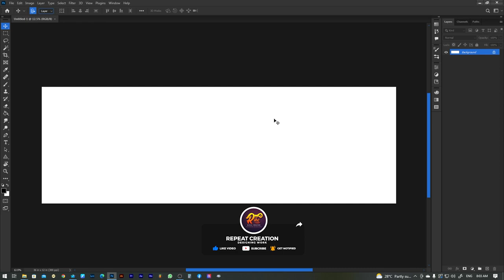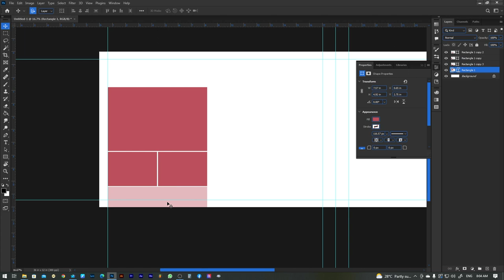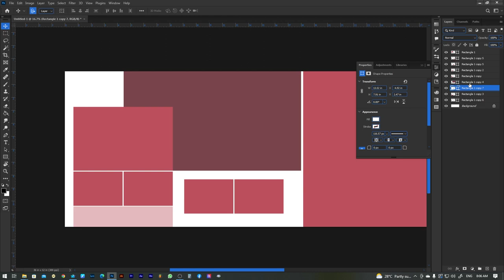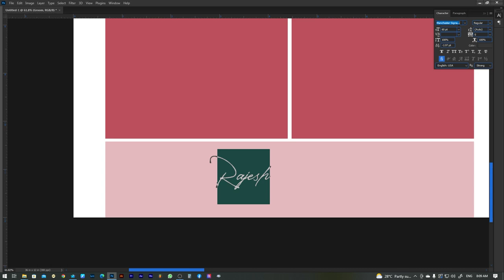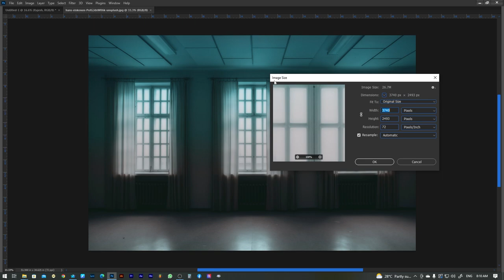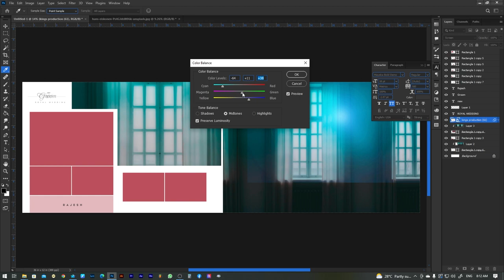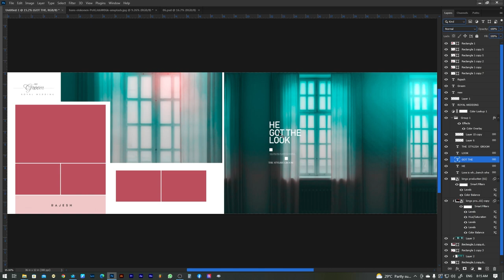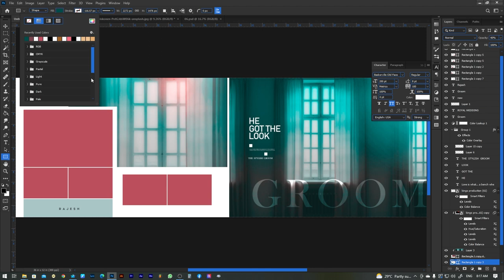How To Design Groom Album Sheet 12x36 Photoshop Tutorial Repeat Creation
Downlaod Link :

Photoshop Tutorial in tamil free photoshop actions and Psd  download

Hello friends
I will show you how to use Photoshop actions Adobe Photoshop 2022